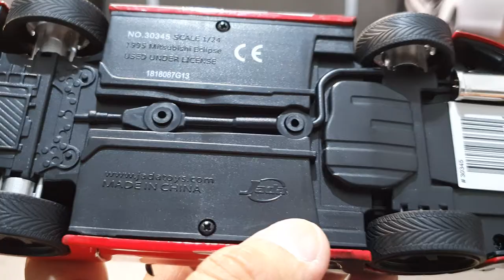Miniatura do Mitsubishi Eclipse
Nosso Facebook do canal.